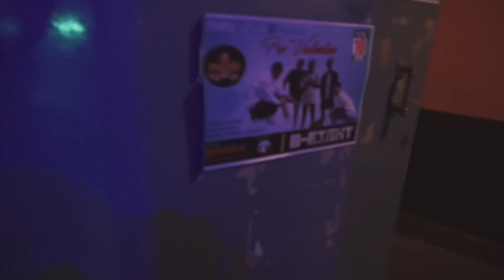Popular Nepali Band B-8EIGHT In Sikkim | Sikkim Gantok Vlog Part II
this is the part ii of Sikkim vlog.